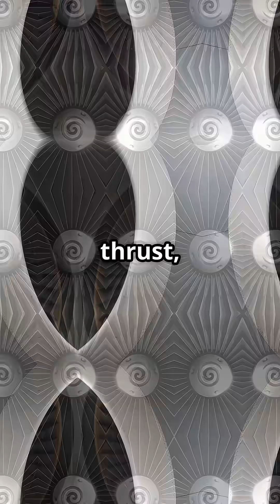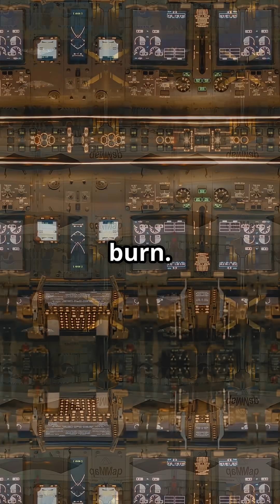767-400ER vs A330neo: Can Simplicity Beat Modern Tech?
Modern muscle vs proven grit. ⚡ The Airbus A330-900neo takes on the Boeing 767-400ER in the midweight widebody battle. One runs on the Trent 7000’s cutting-edge efficiency, the other on old-school turbofans that refuse to quit. Different eras, same fight: who owns the skies?